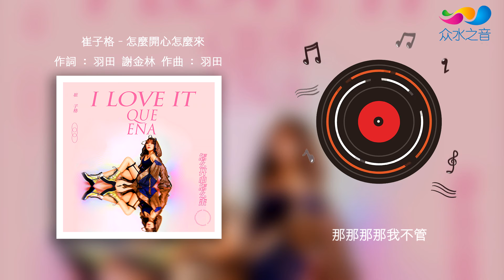【HD】崔子格 - 怎麼開心怎麼來 [Official Music Video] 官方歌詞版